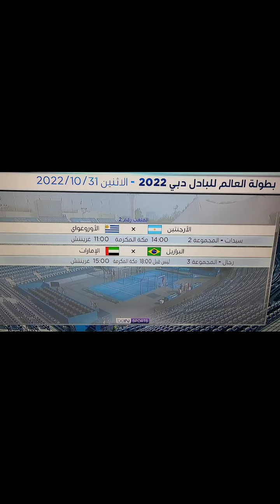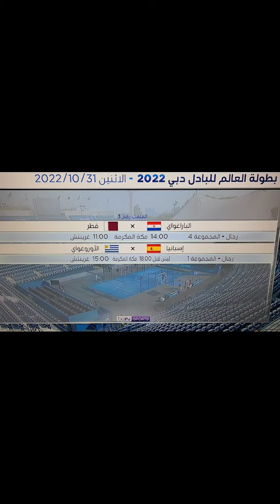محلل قنوات بي ان سبورت الكابتن فهد السعد عن كأس العالم بادل في دبي 2022